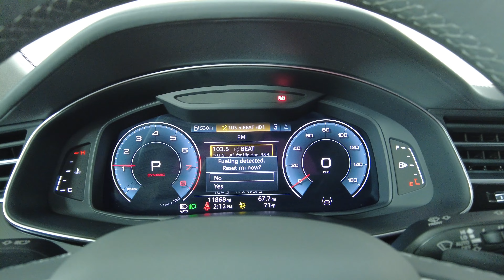2023 Audi Q8 - Prestige 55 TFSI Quattro